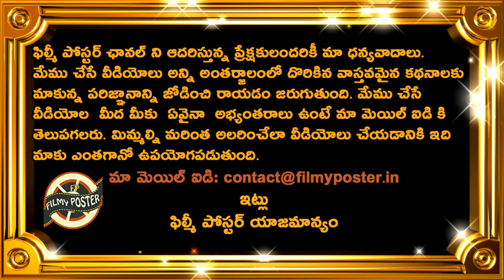Rohit Sharma Superb Inspirational Words To Team India In Bangladesh Match|IND vs BAN 3rd T20 Updates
Rohit Sharma Superb Inspirational Words To Team India In Bangladesh Match|IND vs BAN 3rd T20 Updates|Filmy Poster